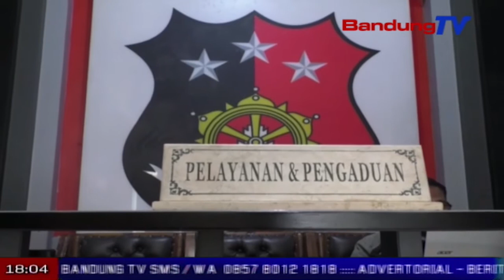SATRESKRIM Tetapkan Oknum Guru Agama Jadi Tersangka | SBR | BANDUNG TV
SBR | BANDUNG TV | DINDA RIZKYNA |  Akhirnya satreskrim polres cimahi menetapkan status tersangka kepada terhadap oknum guru agama berinisial aa, yang diduga mencabuli murid-muridnya, di kecamatan parompong, kabupaten bandung barat. penetapan dilakukan usai pemeriksaan dan pengumpulan alat bukti.